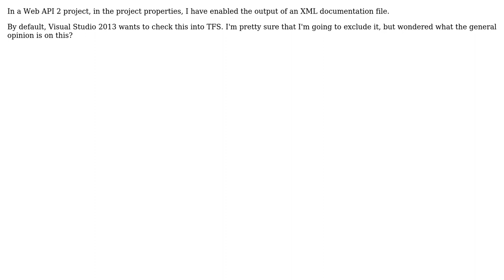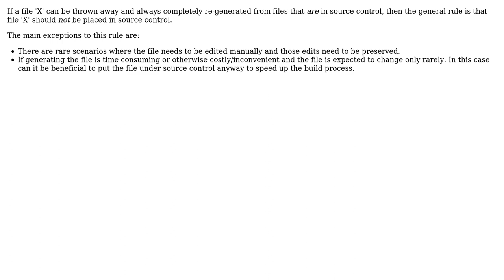Software Engineering: Should XmlDocument.xml be Included in Source Control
With thanks & praise to God, and with thanks to the many people who have made this project possible! | Content (except music & images) licensed under CC BY-SA | Music | Images & others | With thanks to user Bart van Ingen Schenau user Adrian Thompson Phillips and the Stack Exchange Network Trademarks are property of their respective owners. You are responsible for your own actions.